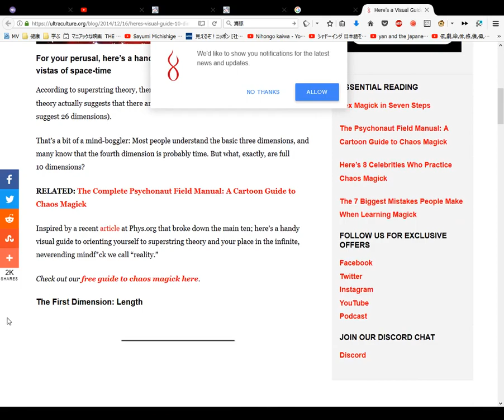Here’s a Visual Guide to the 10 Dimensions of Reality Article